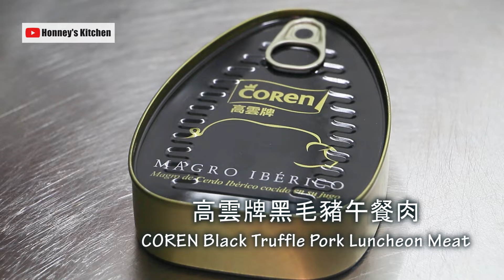自製餃子皮 🥟黑毛豬午餐肉煎餃 How to make Pan-fried Luncheon Meat Dumplings ランチョンミートの揚げ餃子 レシピ 팬프라잉 런천미트 만두 레시피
自家製皮薄饀靚煎餃，塞滿饀，漲卜卜😚 用上西班牙黑毛豬午餐肉加蔬菜做成餃子饀，又幾好味喎 😋

🥟黑毛豬午餐肉煎餃 Pan-fried Luncheon Meat Dumplings

材料: 10-12隻份

皮料:
中筋麵粉 100克
水 45克

饀料:
COREN 黑毛豬午餐肉 1罐
椰菜 約50克
紅蘿蔔 3匙
粟米 3匙
蒜蓉 1粒
薑蓉 1-2匙
黑椒 適量

沾料:
醬油 4匙
醋 2匙